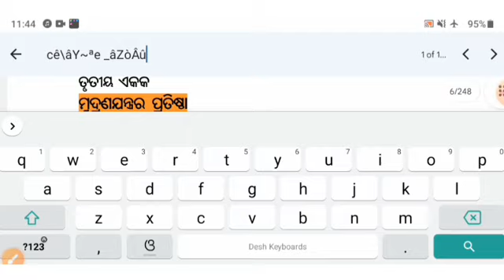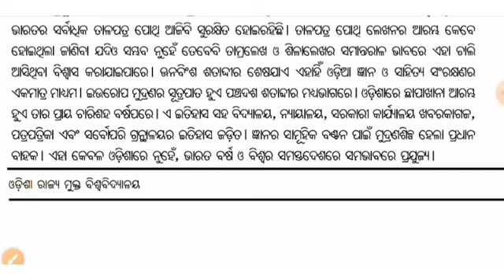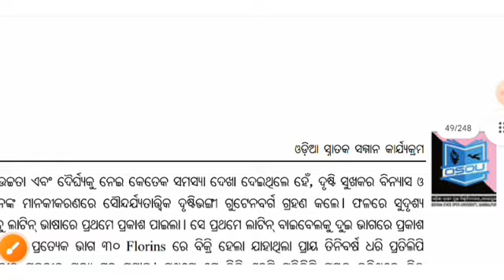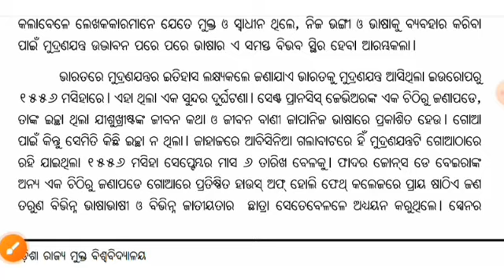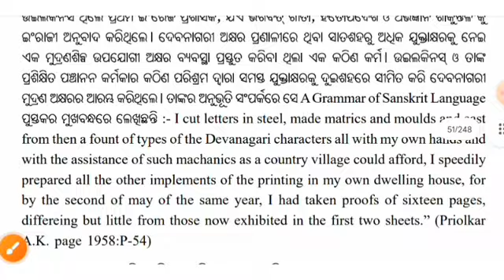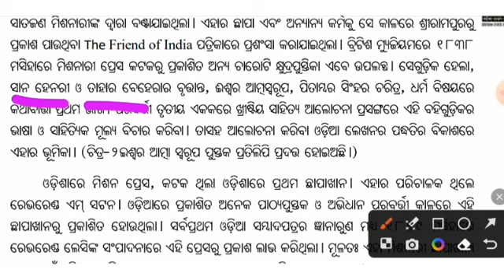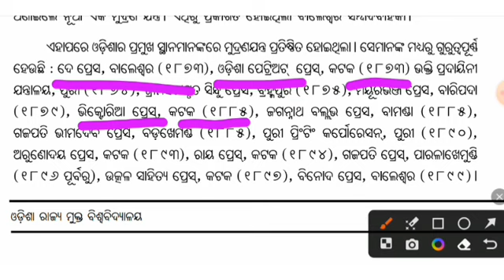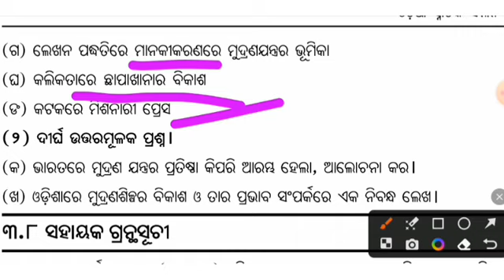ମୁଦ୍ରଣଯନ୍ତ୍ର ପ୍ରତିଷ୍ଠା || Mudranajantra Pratishtha | +3 2ND SEMESTER EXAM |ODIA HONOURS 3 BAOD 3||#5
important selected questions

Odia Honours
+3 second semester odia honours
ଇଂରାଜୀ ଶିକ୍ଷା ବିସ୍ତାର FULL COVERAGE

Plus Three Second Semester Exam
Plus Three Important Question Odia

AECC-2
ସମ୍ବାଦର ସଂଜ୍ଞା ଓ ସ୍ୱରୂପ
ସମ୍ବାଦର ସଂଜ୍ଞା
AECC-2 BLOCK-3 UNIT-2
ସମ୍ବାଦର ଉତ୍ସ
ସମ୍ବାଦର ଗୁଣାତ୍ମକ ମାନ
IMPORTANT SELECTED QUESTION
SELECTIVE QUESTION
+3 2nd semester exam
ODISHA STATE OPEN UNIVERSITY SAMBALPUR (OSOU)

ALL ODIA UG PG UGC NET JRF SSB EXAM
UPCOMING ALL EXAM
important selected questions
radhanath kabya

+3 2nd SEMESTER ASSINGMENT QUESTIONS ANSWER
BAOD +3 2nd SEMESTER ASSINGMENT QUESTIONS ANSWER
OSOU +3 2nd SEMESTER ASSINGMENT QUESTIONS ANSWER

BAOD 3 SELECTED -  5